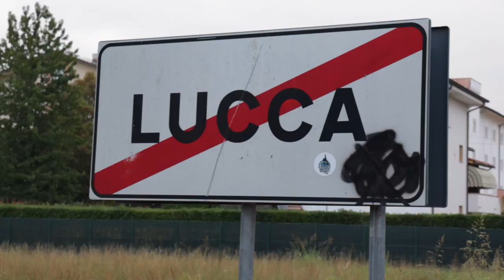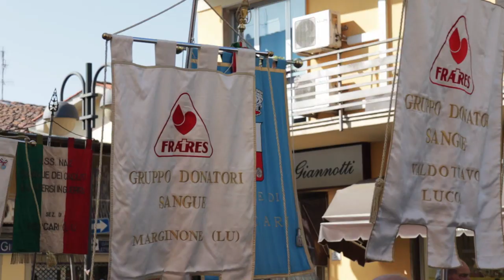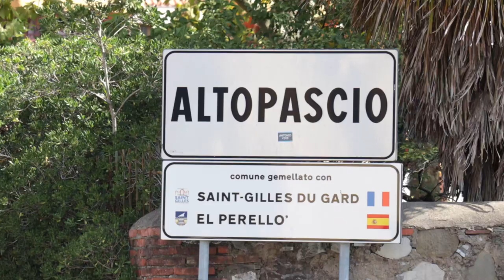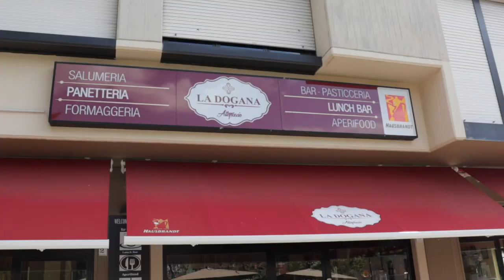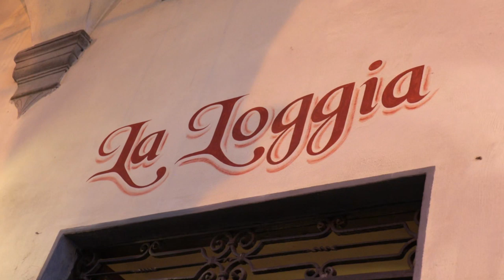68 | Via Francigena in Italy | Lucca to Altopascio, 18.1 km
€05.90 Breakfast
€16.00 Lunch
€10.00 Ostello
€31.90 Total

Accommodation: Magione dei Cavalieri del Tau